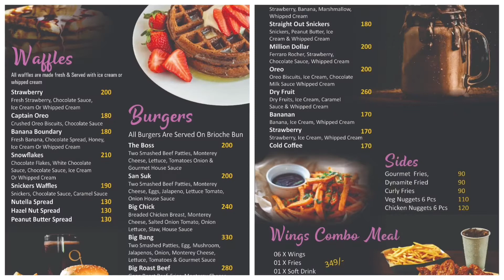Advertising video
Yummy tummy delicious food corner to satisfy your taste buds. Visit C Sheld's food for good mood. For variety of pizza, burger, waffles and milkshake... Take a chill pill.
Free delivery within 5 km. We are on zomato

Address

Face book -Chef Alvino Fernandes.

My channel link press 👇you will get all my videos

Editing video
-iMovie